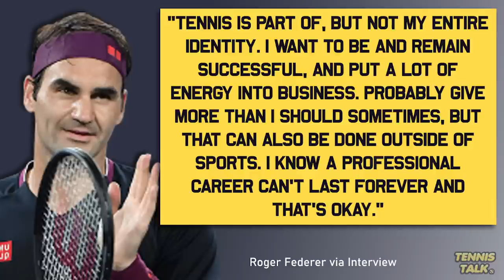Federer Speaks About Retirement from Tennis | Tennis Talk News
Roger Federer has talked about his post retirement plans and whether he is happy to retire from tennis. We haven't seen Fed since Wimbledon 2021 due to a knee injury he has battled for the past few seasons. He plans to return to the tour later this season and hopefully play through 2023. Will he play for longer?